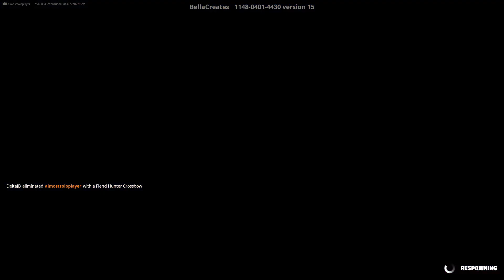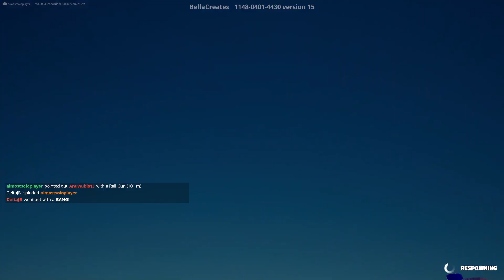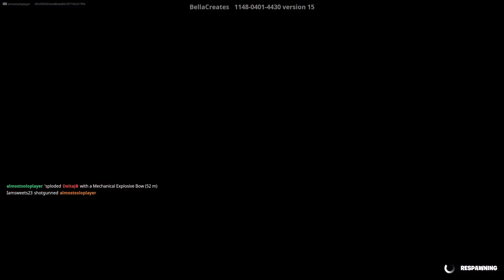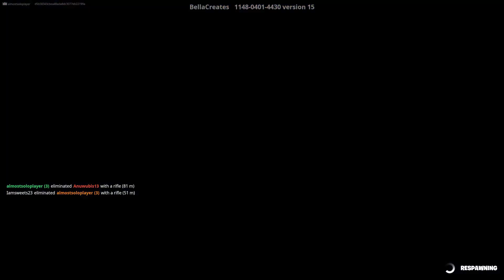Sponge Themed Gun Game| Fortnite Custom Games #2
Hello all welcome to fortnite zero build with the crew today we have Jewels (Janessa) Delta (Duval) And Solo (Kyle) hope y'all enjoy.